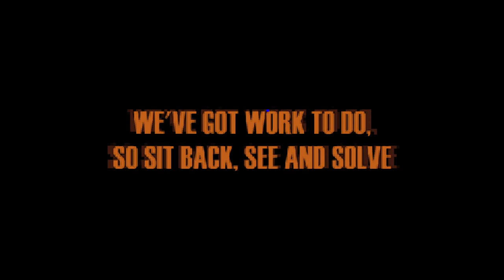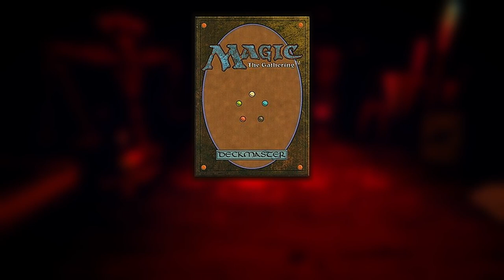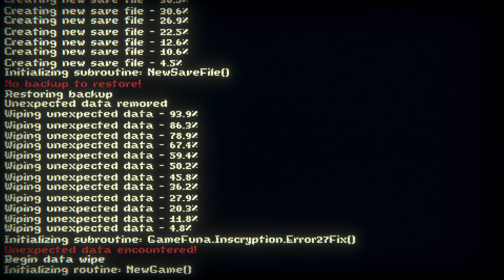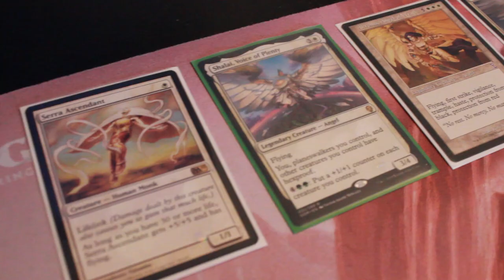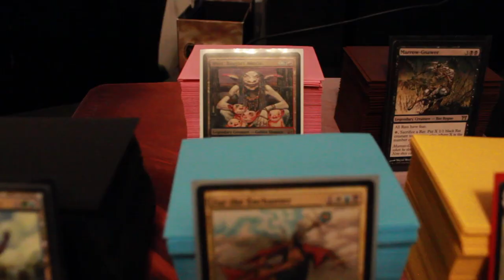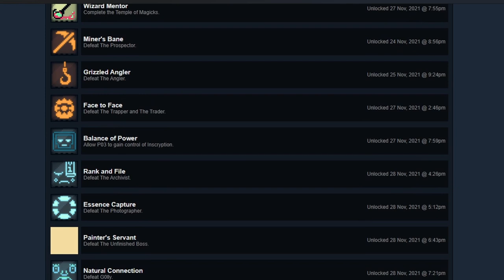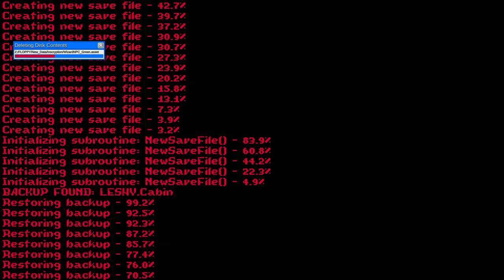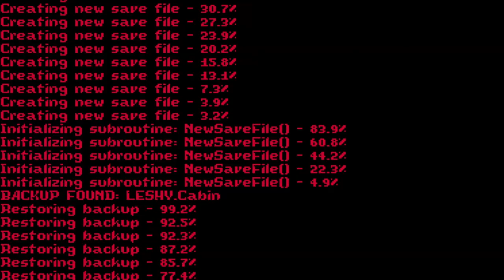Inscryption and The Way Games Change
Just like I promised in the 5 Favourite Games video, here it is, my long time coming look at Inscryption, a game that so thoroughly infested my brain that I couldn't give up on it, even when making this video almost did me in entirely. After calling it my game of the year for 2021 I figured I had to talk through this game I'm stuck with in my mind now. I love a lot of what this game has to say about games and the way we interact with them. It puts so many of the unspoken angles of "gaming" into words and I wanted to try and outline how those ideas hit me, in all the layers and concepts it explores. I hope you enjoy... as much as I... enjoyed... putting this together !

Thanks to:
@PostMesmeric @VideoGamesAreBad for feedback on thumbnail and title.

Big thanks to:
@Arcadology, @Veegie, and @PixelaDay for tech help with the rather bizarre problems exporting this video came with. I learned a lot.

Chapters:
0:00:00 New Game?
0:04:13 Act I: The Cabin
0:12:53 Intermission 1: Pondering Curious Origins
0:14:34 The Game Changes: Cameras, Content and Card Games
0:17:34 Act II: New Game
0:25:18 A Tangent on MTG, RTS, and Scenario
0:30:23 Intermission 2: Grasping at Understanding
0:33:37 Slouching Towards Act III
0:37:33 Act III: Same Game?
0:41:46 Act IV: An Impending Goodbye
0:48:05 Something Beautiful
-Hey Cap... Cap! You awake?
-I think there's a link missing. The one going to the thing? And I think we're Short a date thingy
-Yeah, there were supposed to be 3.
-I think so. Hang on, I'll send you what I have
-There, did you get it?
-Oh, it might have shown up earlier in the video. I don't work in linear time. I am just text after all.
-But what do we do about the shifty thing?
-Sure.